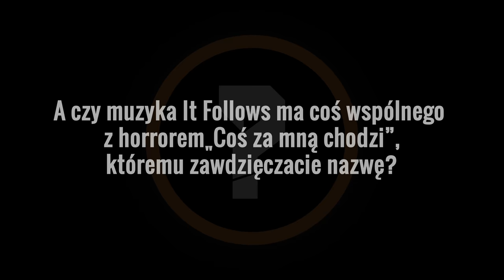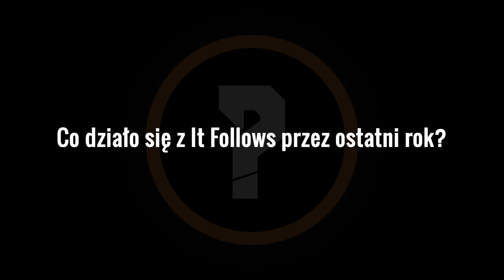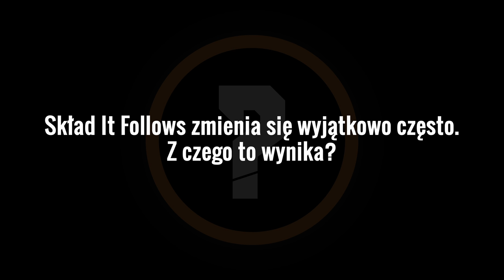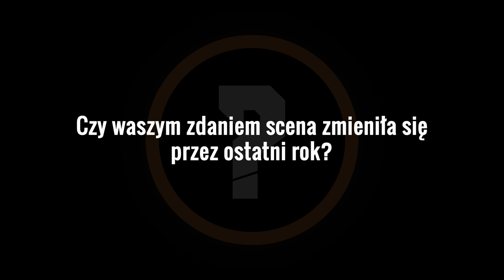It Follows: W tunelu, którym idziemy, nie pali się światło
Wywiad z grungecore'owym zespołem It Follows nagrany w redakcji portalu RockMetalNews.pl w Centrum Kultury Zamek w Poznaniu.

W wywiadzie Klama, wokalista It Follows, wraz z gitarzystą Kobim opowiadają o pierwiastku mroku w twórczości It Follows, współpracy z angielskim artystą Mr. Deadwaterem i koncertach po pandemii.

It Follows to jedna z najciekawszych kapel, jakie ostatnio pojawiły się na polskiej scenie. Jak sami żartują, brzmią jak „Nirvana po kresce”. Tym, co wyróżnia It Follows, jest umiejętne łączenie grunge'u z metalcore'owymi patentami. Ich twórczości towarzyszy mroczna, duszna atmosfera – podobna do tej z horroru „Coś za mną chodzi”, której It Follows zawdzięczają nazwę.

Na koncie It Follows znajdują się dwie płyty: „The Devil Put People Here” z 2019 r. oraz wydana rok później „XXI”.

It Follows tworzą: Adrian „Klama” Meissner, Andrzej „Kobi” Walochnik, Maksym „Max” Wiedemann i Grzegorz „Pedro” Kleszczyński.

Realizacja materiału:
Piotr Garbowski
Krzysztof Sobieralski

RockMetalNews.pl – portal muzyczny rock/metal | Powered by RockMetalShop